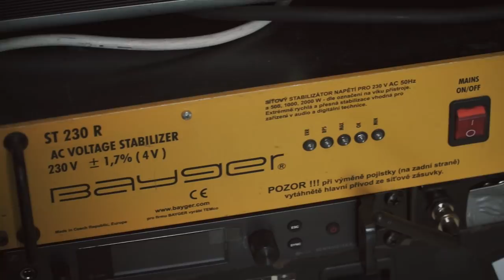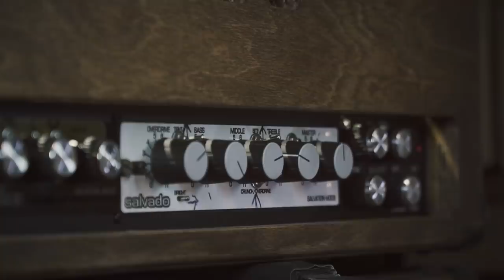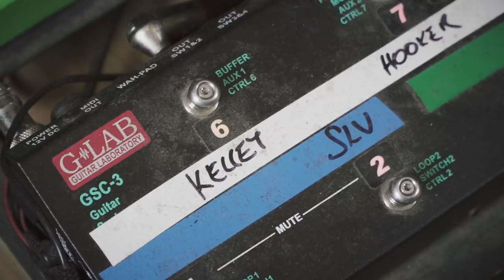KYTAROVÁ ZBROJNICE #6 – Honza Homola (Wohnout)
Video reportáž o tom jaké kytary, aparatura a efekty stojí za koncertním zvukem Honzy Homoly z Wohnout. 📝 DOPROVODNÝ ČLÁNEK (seznam vybavení, fotografie...)

💰 JAK MNE PODPOŘIT A STÁT SE PATRONEM?

Šestý díl mého video seriálu se zajímavými kytaristy. Honza Homola ze skupiny Wohnout je velice vytříbený kytarista a ve svém domácím studiu nás pečlivě provedl svým kytarovým vybavením. Natočeno v lednu 2019.

🔖 KAPITOLY:
00:00 | Úvod
01:59 | Kytara - Gibson Les Paul Deluxe
06:34 | Kytara - Fernet Zvratkocaster II
13:22 | Doplňky (struny, trsátka...)
18:22 | Aparatura
32:47 | Efekty & pedalboard
50:18 | Soutěž
51:41 | Závěr

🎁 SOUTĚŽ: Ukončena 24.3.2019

🎥 kamera: Jakub Vlachynský (díky!)